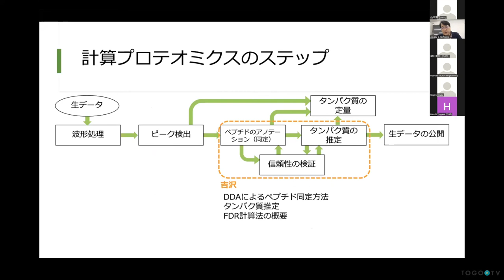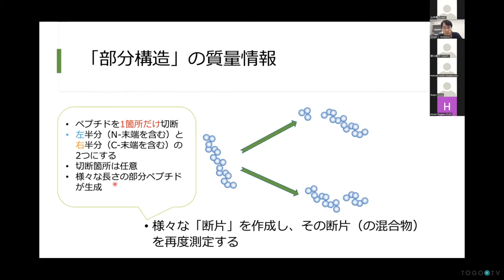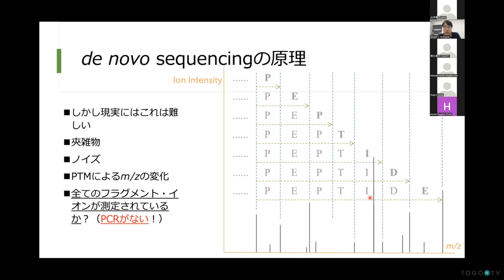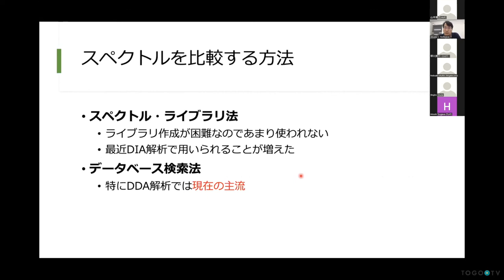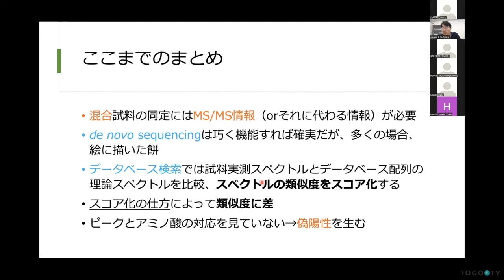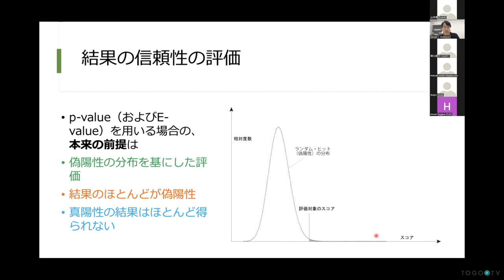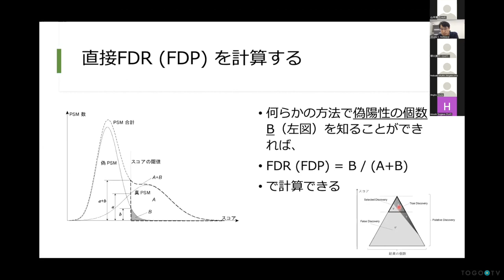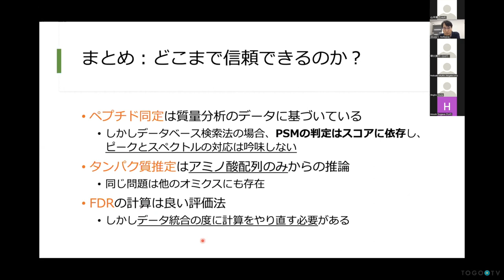質量情報から配列情報へ --- どこまで信頼できるのか @ 質量分析インフォマティクス研究会・第7回公開ワークショップ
本日の統合TVは、2022年4月22日(金)にオンライン開催された質量分析インフォマティクス研究会・第7回公開ワークショップのデータ解析セッション「プロテオミクスデータ解析」から、富山国際大学 吉沢 明康 氏 による「質量情報から配列情報へ　--- どこまで信頼できるのか」をお送りします。